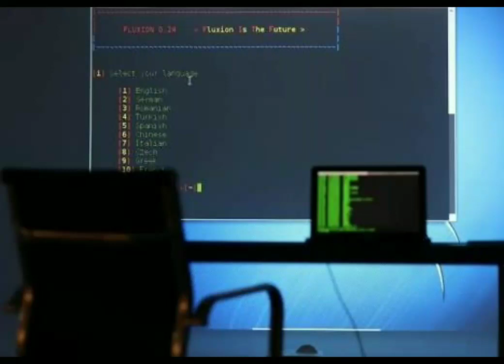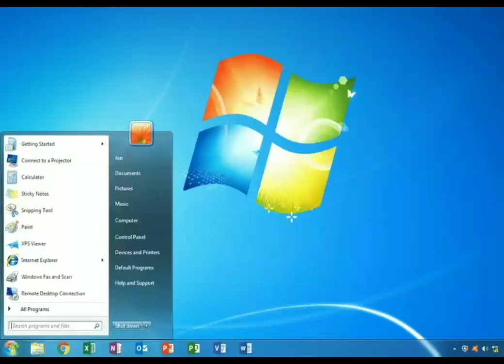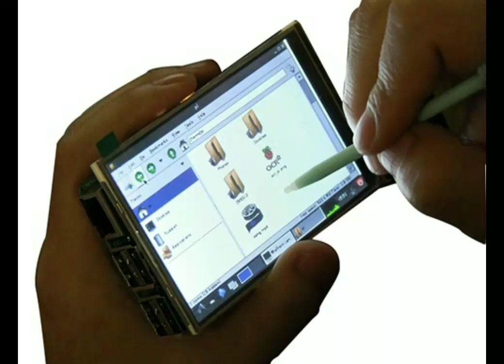तो ये है दुनिया का सबसे सस्ता कंप्यूटर |Pc in Rs.2500 | World cheapest pc|Respberry pie[Hindi]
Description :- in this video i am gonna tell you about world's cheapest computer. You can buy this computer from anywhere in the market , 2500 rupees of india,

दुनिया  सबसे सस्ता कंप्यूटर जो है अगर आप उसे लेना चाहते है तो इस वीडियो को लास्ट तक देखते रहे आपको दुनिया के सबसे सस्ते कंप्यूटर  बारे  जानकारी दी गई ।